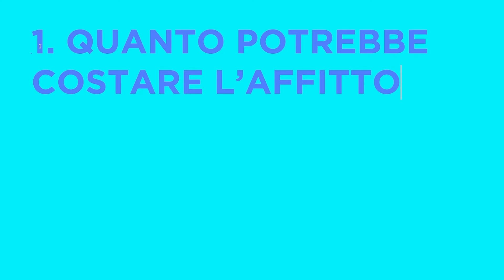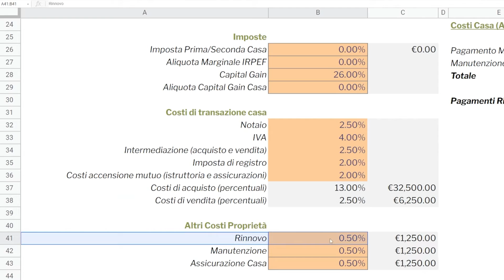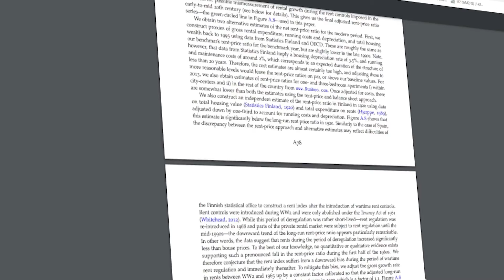AFFITTO o MUTUO? (Cosa conviene davvero) + TEMPLATE gratuito calcolo costo opportunità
Comprare o vendere casa?

Nel video di oggi vi voglio spiegare se l’acquisto di casa può essere una buona idea rispetto ad affittare, per farlo ho creato un template con tutti i costi da tenere in considerazione per l'acquisto o per l'affitto.

Però, senza dimenticare, che all'interno di questa decisione ci sono anche componenti emotive e totalmente personali.

Ho slot liberi per le prossime settimane per inserire nuovi clienti nel percorso di consulenza finanziaria indipendente.

👉 Puoi prenotare i tuoi 30 minuti di chiamata con me per raccontarmi di te e chiedermi come funziona la consulenza finanziaria indipendente

PARAGRAFI
00:00 Pro e contro nel comprare e affittare
01:18 Acquisto prima casa
04:18 Costi connessi all'acquisto
04:56 Costi connessi all'affitto
05:14 Ci conviene comprare o affittare?

Link Amazon ⭐ Aggiungilo ai preferiti, a te costa tutto uguale e io ricevo una minima commissione. Aiuti così il canale a crescere.

Conoscere la finanza, il mio corso gratuito che tratta temi investitori principianti, intermedi e avanzati, una puntata nuova ogni giovedì

👉 Prenota i tuoi 30 minuti di chiamata gratuita con me. Raccontami di te e dei tuoi obiettivi e chiedermi come funziona la consulenza finanziaria indipendente